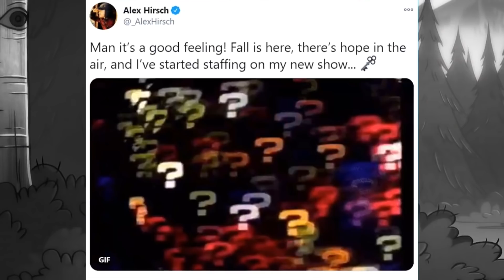Hinweis auf die neue Serie von Alex Hirsch!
💙Wenn ihr möchtet könnt ihr mich durch ein Abo, Like und als Kanalmitglied unterstützen.💙